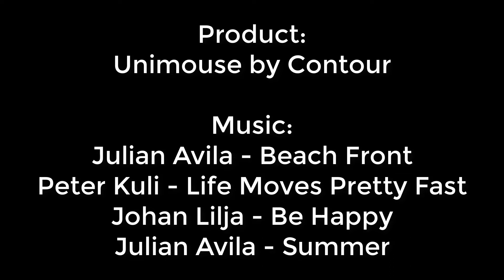The only mouse you'll ever need...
This is possibly the only mouse you'll ever need...

Product:
Unimouse by Contour
goo.gl/jLKXTK